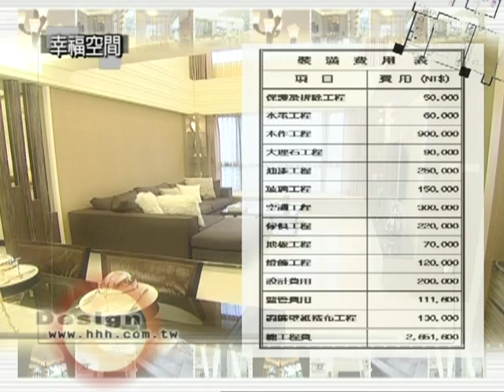簡約自然舒適宅《更衣室》【澄璞空間設計-莊効澄】by 幸福空間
相關影片請至幸福空間網站
強大收納功能的更衣室，設計師不放過任何一個細小空間，讓所有衣物、飾品都可以有收納空間。